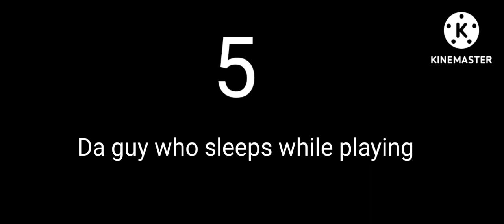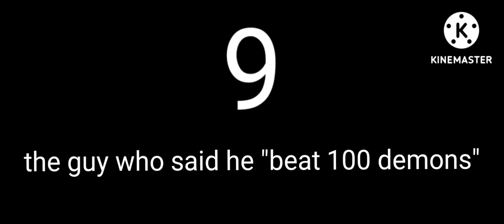10 Different Types of GD Players! (My biggest project currently)